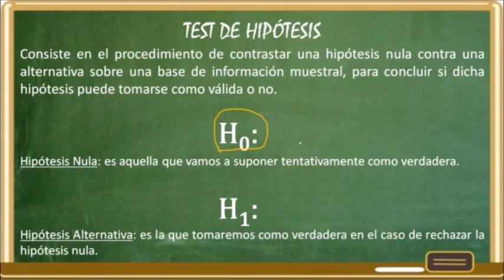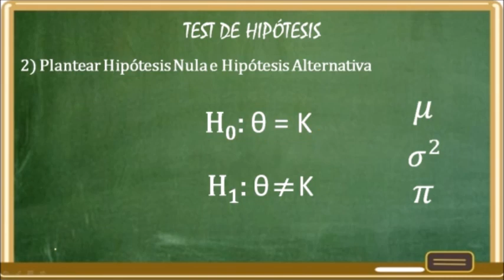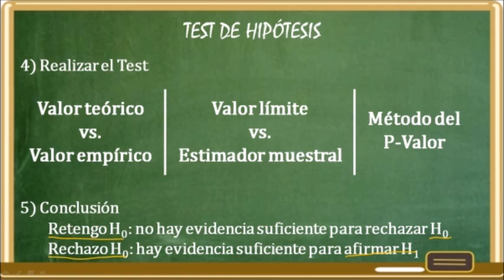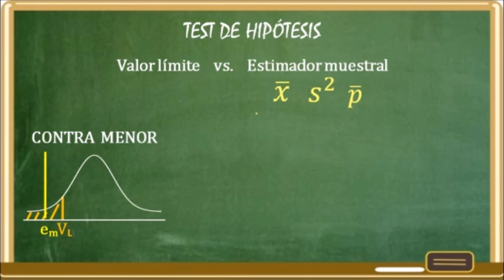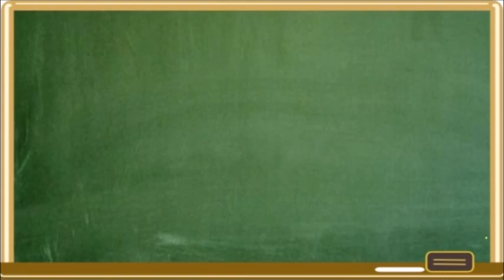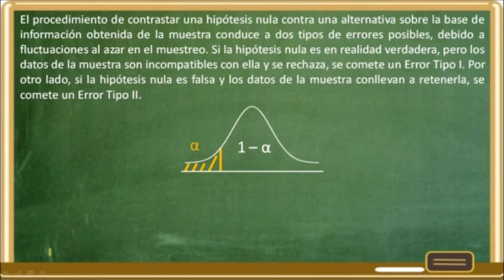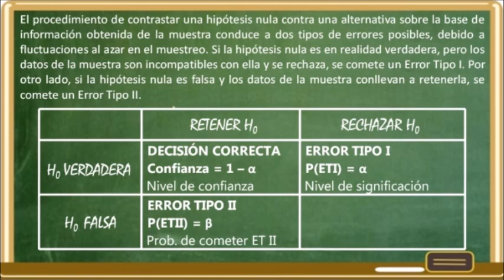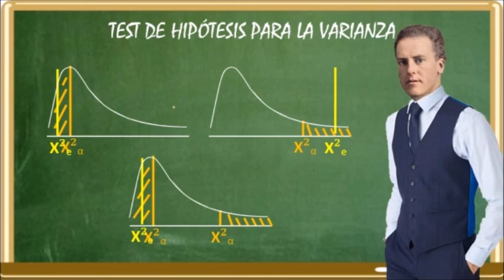Estadística. Test de Hipótesis. Alejandro Duarte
Clase a cargo de Alejandro Duarte